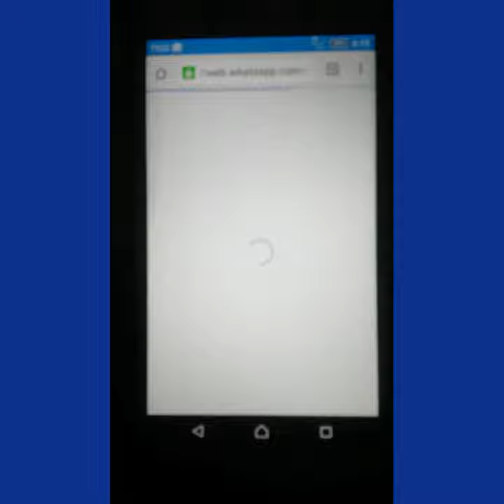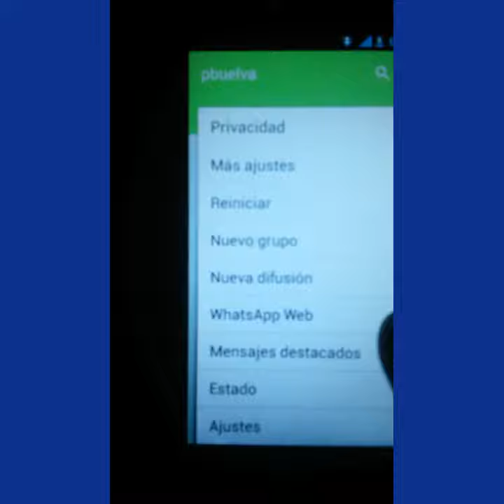Cómo hackear. Whatsapp Rápido y sencillo en Android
Cómo hackear whatsapp rápido y sencillo en Android whatsapp rápido y sencillo hackear whatsapp 2016 cómo hackear whatsapp en Android rápido y sencillo
De bajo les dejo el link de whatsapp web